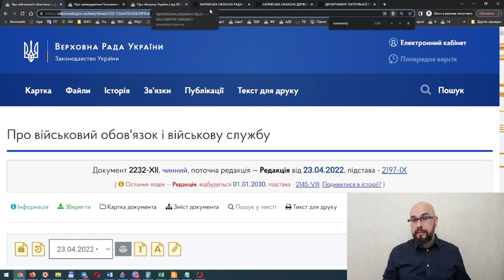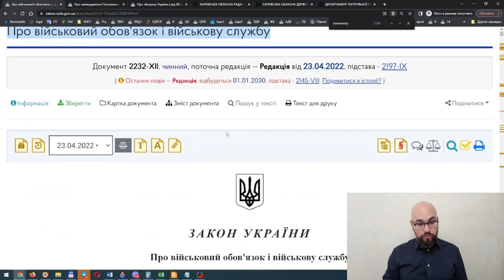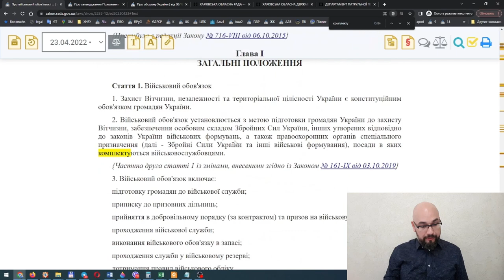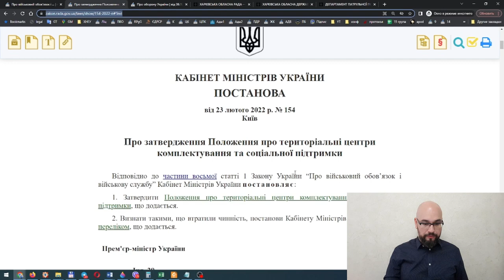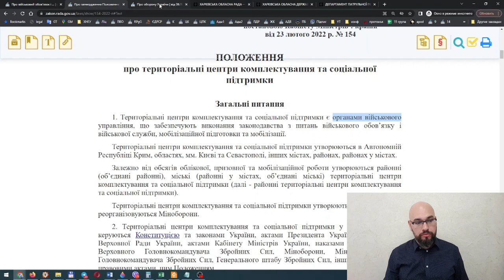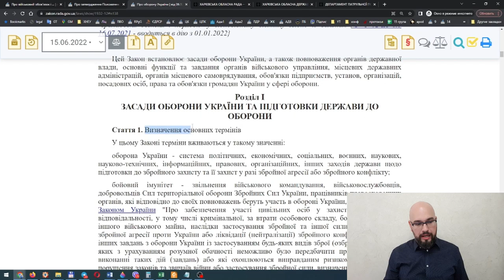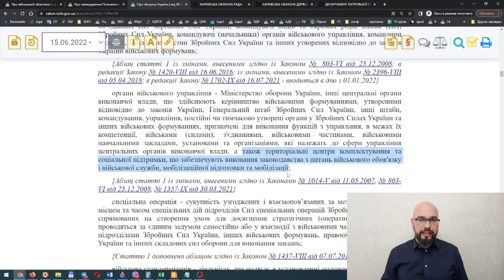Военкомат существует? Что такое ТЦК та СП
Военкоматов не существует? Военкомат - это частная контора? Что такое территориальные центры комплектования и социальной поддержки (ТЦК и СП)? Требования военкомата можно не выполнять? По повестке можно не ходить?  На эти вопросы отвечает адвокат.